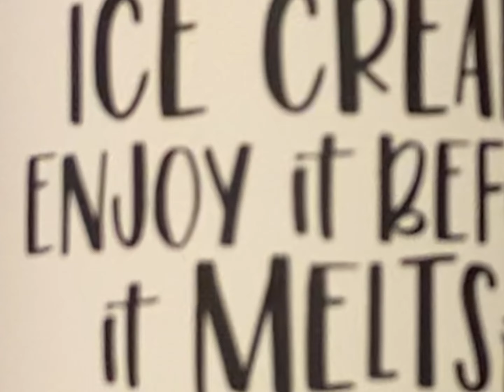Chili Cookoff 2022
Presented by Annette Vogt & Family
At Fenney Rec Ctr - The Villages,Fl
9/3/2022